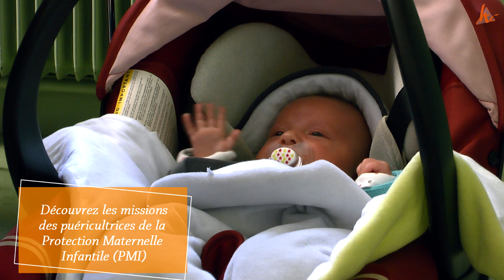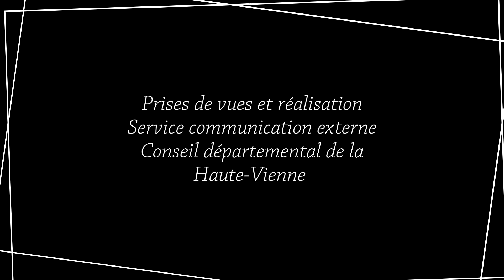Puéricultrice de PMI : un professionnel au service de tous les parents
Consultations médicales gratuites, visites à domicile post-natales, permanences dans les Maisons du Département (MDD), écoute et conseils pour les parents, accueil et suivi médical des enfants… La puéricultrice de Protection Maternelle Infantile (PMI) est au service de tous les parents.
Suivez les puéricultrices de PMI lors des consultations médicales PMI, des visites à domicile et dans les lieux d'accueil enfants-parents (LAEP).